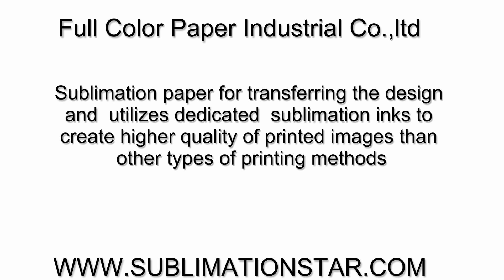Test Printing For The 90gsm Dye Sublimation Transfer Paper